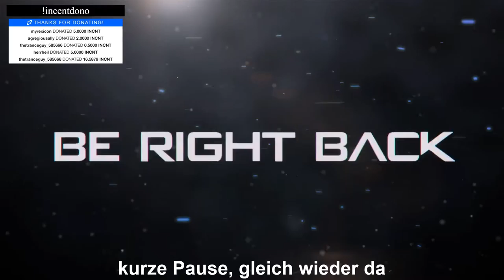2020 09 07 Railway Empire